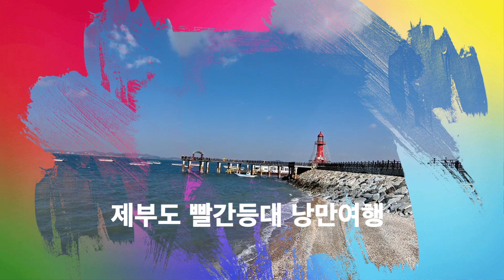차로가는 섬여행 / 제부도 빨간등대 랜선여행 🇰🇷 Feel Korea